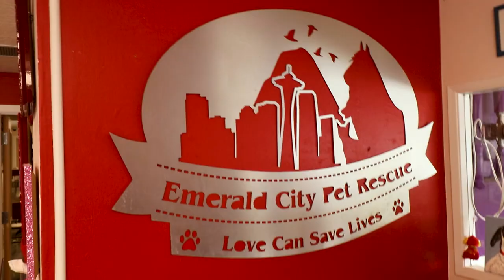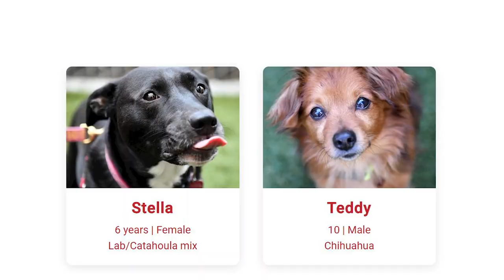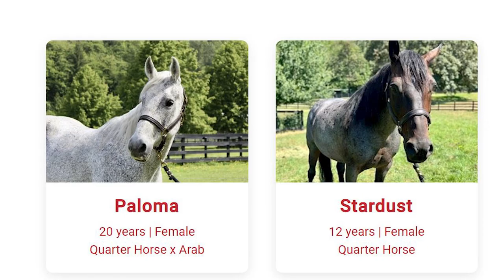Clear the Shelters!🐾 Dogs, Cats, Horses & More! 🦙🐈 | Local Lens Seattle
PUPPIES. KITTIES. HORSES. All the cuteness in today’s video!

In this video I get to visit and learn more about Emerald City Pet Rescue for an annual nationwide pet adoption drive that happens in partnership with NBC called ‘Clear the Shelters.’ It’s the ninth consecutive year! More than 860,000 pets have found their forever homes since 2015.

I have a soft spot for adopting as I too rescued my own feline- Franklin. Better known as Frank. Adopt or donate and you too can help, ‘Clear the Shelters!’

This year the campaign runs August 1-31. Hundreds of shelters nationwide are participating including several right here in the Seattle area.

I visited SODO’s Emerald City Pet Rescue this year to shine a spotlight on their animals. This rescue was founded by Vivian Goldbloom in 2013. It exists to rescue abused, neglected and homeless animals from high-volume shelters around the country.

I got to meet some adorable dogs and cats in SODO before heading to Vashon to check out their equine program as well. I am a huge horse lover, so this was a real treat.

If you can’t open your home to another animal there are ways to donate

Here are some of the participating shelters in Western Washington:

Everett Animal Shelter, 333 Smith Island Road, Everett

Homeward Pet Adoption Center, 13132 NE 177th Place, Woodinville

Horn Creek Rescue, 35413 37th Ave S, Roy

Rescuing Animals in Need of Washington, 29915 3rd Ave SW, Federal Way

Seattle Area Feline Rescue, 14717 Aurora Ave N, Shoreline

Seattle Humane, 13212 SE Eastgate Way, Bellevue

Wenatchee Valley Humane Society, 1474 S Wenatchee Ave, Wenatchee

For information on the campaign in your area go to cleartheshelters.com LocalLensSeattle The guide to the city you love, with Kelly Hanson!